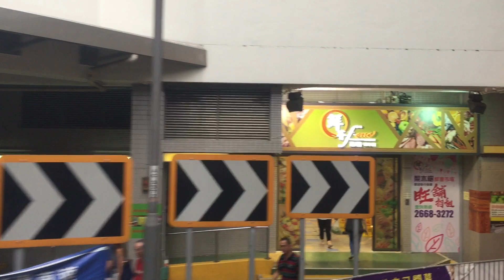🇭🇰Hong Kong Bus 九龍巴士 KMB Scania K310UD x Salvador Caetano ASU22 PC6429 @ 36M 梨木樹➡️葵芳站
九龍巴士 36M 梨木樹 — 葵芳站
KMB Scania K310UD Salvador Caetano City Gold CD200 Euro 5 12m (ASU22 PC6429)
Scania DC9-18-310 + ZF Ecomat 2 6HP602CN

空調新界巴士路線36M，由九巴營辦，來往梨木樹及葵芳站，途經昌榮路及葵涌道，方便梨木樹邨一帶乘客到葵芳站接駁港鐵荃灣綫。

目前此路線為全港行車路綫最短的跨區專營巴士路線，行車里數僅3.6公里，服務葵青區及荃灣區。